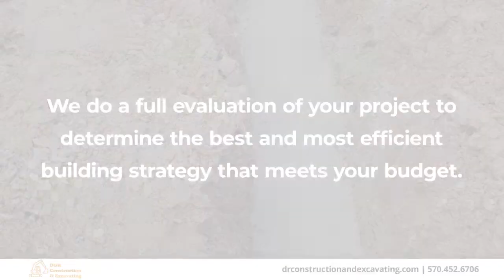D&R Construction & Excavating Turbotville Pennsylvania 17772